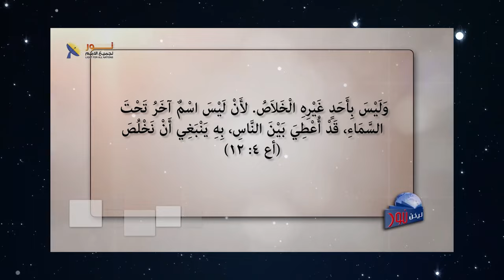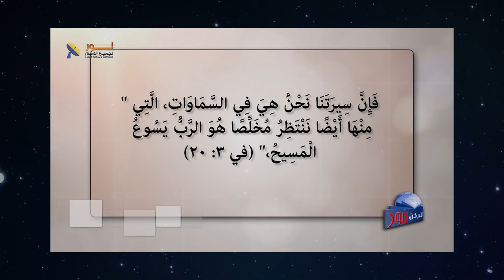03- الإنقاذ من الغضب الآتي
📌الإنقاذ من الغضب الآتي

👈كما جاء المسيح وتجسد منذ اكثر من ألفي عام، سوف يأتي ثانية
⭕️سيأتي المسيح ثانيةً ليُخلص المُخلصون، فما معنى هذا؟

🟢الآن هو وقت للتوبة، وقت للرجوع، وقت لقبول خلاص المسيح
🔴لكن سيأتي وقت للدينونة، وقت الغضب الإلهي

👈فهل تمتعت بما عمله المسيح فى مجيئه الأول حتى تتمتع بخلاصه لك من الغضب فى مجيئه الثاني؟

✍إذا لديك سؤال أو استفسار لا تتردد أن تكتب لنا حتى نساعدك

🔖ويمكنك مشاهدة حلقة "مخلص من السماء" كاملة فى أول تعليق

📌يمكنك التواصل معنا بصورة شخصية عن طريق رسائل الواتساب👇
WhatsApp الواتساب:    🆆🅷🅰🆃🆂🅰🅿🅿